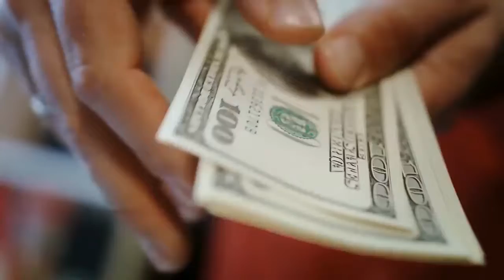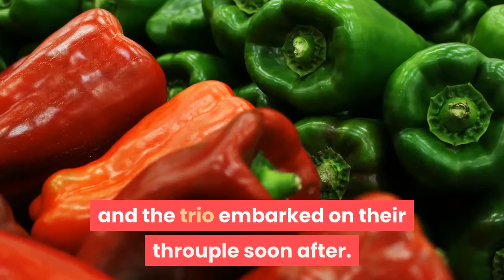Katie Hill is ordered to pay DailyMail com's $105000 legal fees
Former Rep. Katie Hill has been ordered to pay more than $100,000 in legal fees to DailyMail.com after a judge tossed her lawsuit over an article that revealed her 'throuple' with a campaign staffer. Los Angeles County Superior Court Judge Yolanda Orozco awarded Mail Media Inc., the parent company of DailyMail.com, about $105,000 Wednesday, taking Hill's legal fees over the revenge porn suit soaring to around $220,000. The judge previously awarded about $84,000 in attorney fees to Jennifer Van Laar, managing editor of the conservative website RedState, and about $30,000 in attorney fees to radio producer Joseph Messina. Hill was once a rising star in the Democratic party before she fell from grace when her three-way relationship with her then-husband Kenneth Heslep and 22-year-old campaign staffer Morgan Desjardins was exposed. She was California's first openly-bisexual congressional lawmaker. The 33-year-old filed an unsuccessful revenge porn lawsuit against Heslep, DailyMail.com, RedState and the two conservative journalists in December for publishing nude images of her showing the inappropriate tryst. The suit was dismissed in April on the grounds of public interest and First Amendment rights. Former Rep. Katie Hill has been ordered to pay more than $100,000 in legal fees to DailyMail.com after a judge tossed her lawsuit over an article that revealed her 'throuple' with a campaign staffer. Hill speaking at a press event with House Democrats in July 2019Hill slammed Wednesday's ruling on Twitter raging that the justice system is 'broken'.'A judge just ordered me to PAY the Daily Mail more than $100k for the privilege of them publishing nude photos of me obtained from an abuser,' she tweeted.'The justice system is broken for victims.'She also called on her social media followers to help fund her legal fees and to boycott DailyMail.comA spokeswoman for Hill told the Los Angeles Times the former lawmaker is planning to appeal the rulings that dismissed her suit. Krista Lee Baughman, an attorney for Van Laar and Messina, said the judge's decision showed that 'those who file speech-chilling [intimidation] lawsuits must pay the price.''If you have a problem with the way the Legislature wrote the revenge-porn statute, that needs to be addressed in the Legislature,' she said.'The court is duty-bound to follow the writing. In this case, the statute itself clearly had a public interest exception.'Hill was elected Democratic Representative for California's 25th congressional district in 2018, turning a historically red state blue and propelling her name into the spotlight. Hill slammed Wednesday's ruling on Twitter raging that the justice system is 'broken'In October 2019, DailyMail.com published texts and photographs showing the congresswoman had been in a three-way relationship with Heslep and Desjardins. Desjardins began working as a campaign staffer for Hill in 2017 and the trio embarked on their throuple soon after.